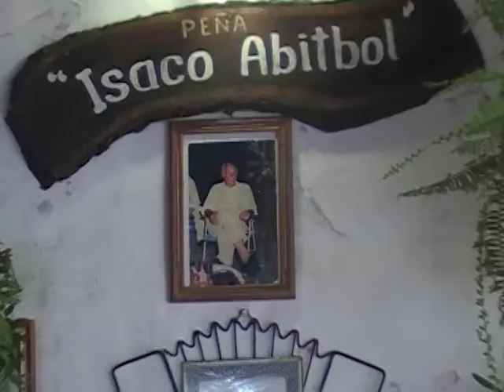EL PATIO DE ISACO - ESUS "CACHO" GAUNA, "MARIA LEZCANO"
"CACHO" GAUNA INTERPRETANDO SU TEMA , "MARIA LEZCANO" DEDICADO A SU MADRE, EN EL PROGRAMA "EL PATIO DE ISACO" PROGRAMA QUE SE EMITE LOS DÍAS DOMINGO DE 09 HS A 13,HS POR RADIO FOLK 107.7 , . ACOMPAÑADO EN GUITARRAS POR LOS HERMANOS EDY Y TONY FERNANDEZ DE LA CUIDAD DE COLON.